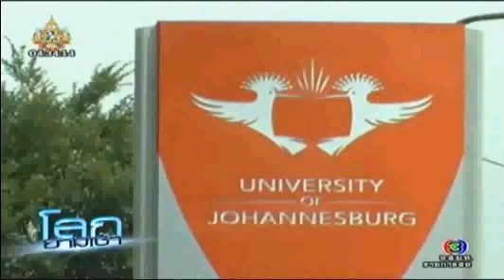แห่สอบเข้ามหาลัย จนเหยียบกันตาย !!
เหตุการณ์ชุลมุนนักศึกษาชาวแอฟริกาใต้แห่เข้าสมัครเรียนในมหาวิทยาลัยโยฮันเนสเบิร์ก ที่มีผู้สมัครเนืองแน่นแออัดอย่างเบียดเสียดบริเวณภายในมหาวิทยาลัย ทำให้เกิดเหตุเหยียบกันตาย และบาดเจ็บจำนวนมาก